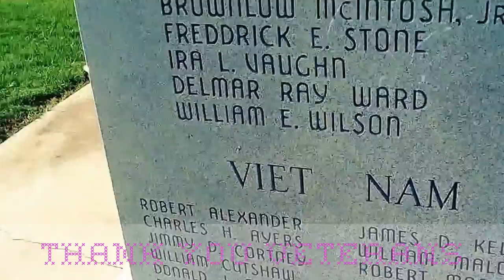flat Earth theory debunked over and over...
The flat Earth theory is debunked in this video showing the Earth far from flat...

goldman007 sent in tshirt order comments...

Verizon.com mifi... I give it away... I am like Oprah...